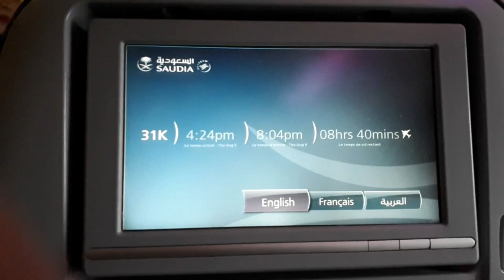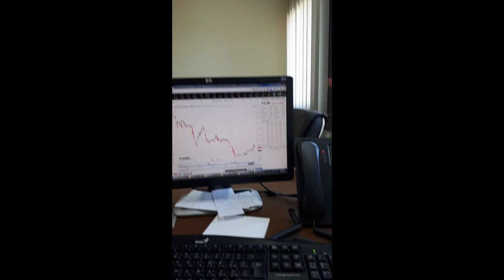BUHAY OFW Balik Trabaho